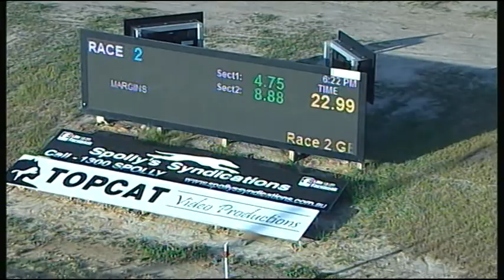TRA SAT 14 OCT 17 R2